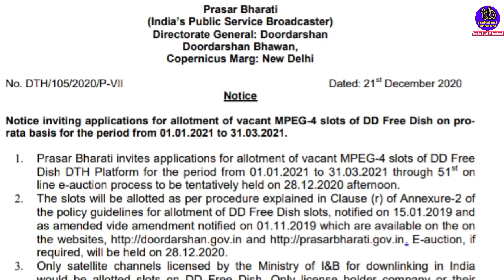DD Free Dish 51 e-Auction new update | 3 channel participated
DD Free Dish 51 e-Auction update
51 e-Auction result